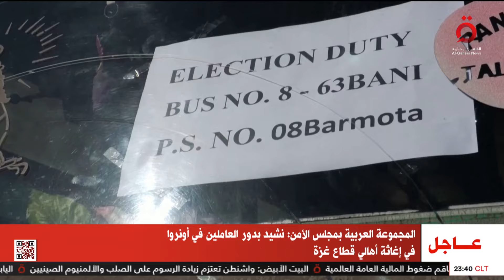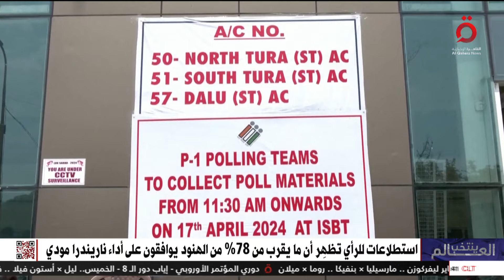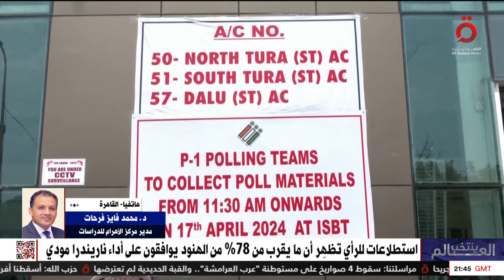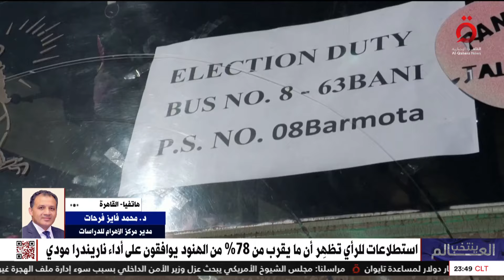كيف تٌدار العملية الانتخابية في الهند.. د. محمد فايز فرحات مدير مركز الأهرام للدراسات يوضح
17/4/2024